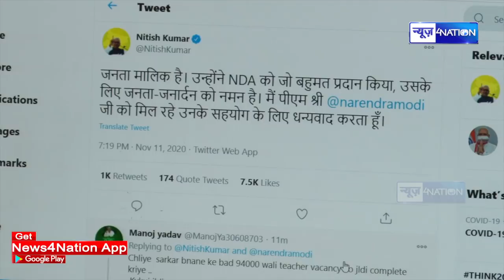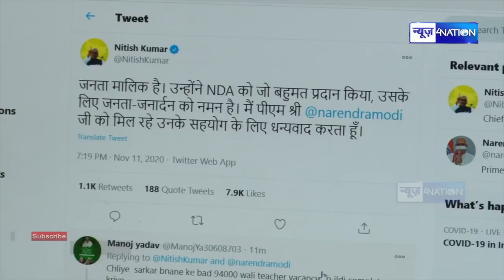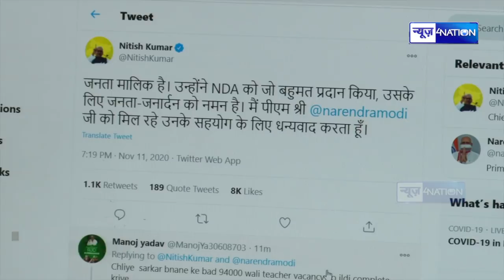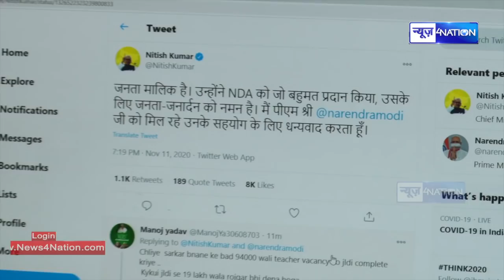NDA को बहुमत मिलने के 20 घंटे बाद CM नीतीश ने तोड़ी चुप्पी, PM मोदी का जताया आभार - जनता को किया नमन